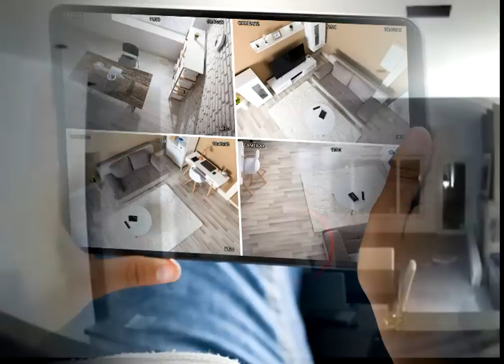కూతురి పై అనుమానంతో గదిలో రహస్యంగా కెమెరా పెట్టిన తల్లి ఆతర్వాత ఏమైందో చూసి కుప్పకూలిన తల్లి